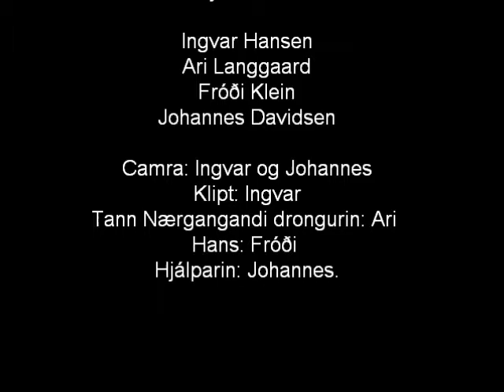Tann Nærgangandi drongurin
Tann Nærgangandi drongurin haha